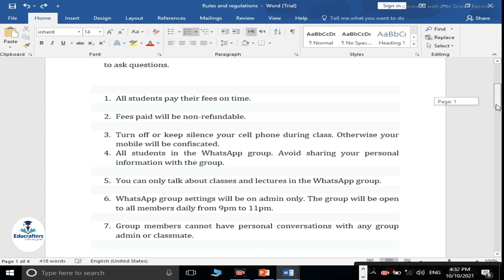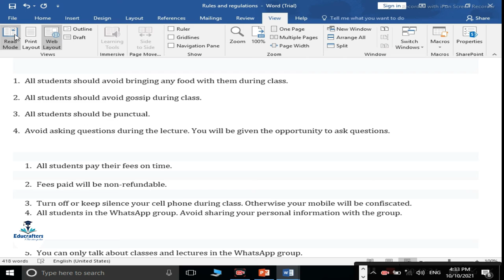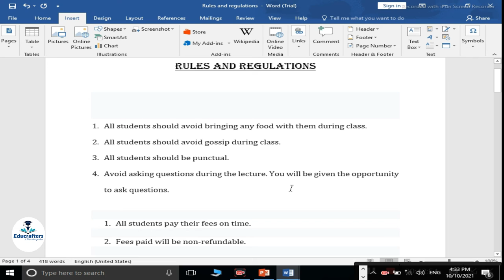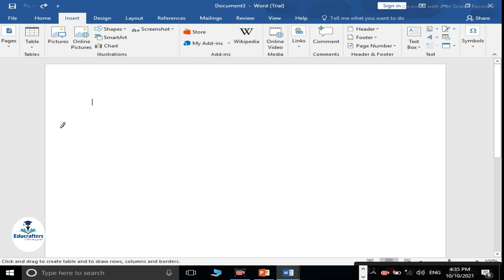Ms word 2016 Insert Tab functions Practical part 2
All the information about computer. Ms Office Ms Word 2016 Insert Tab functions Practical part 2